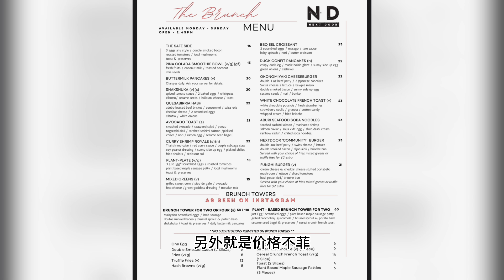探店： Unionville 老街的 NextDoor Brunch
五月头上去了NextDoor吃顿晚餐，孩子们很喜欢。这个周末，他们再接再厉，去品尝一下他们驰名于人村的 Brunch。冲着他家的 Brunch Towers 去的，量很足，味道不错。